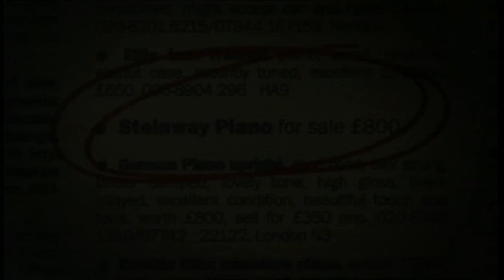Loot - Pianist (2000's, UK)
What happens when a world-renowned pianist sells his key to success for £800 on Loot? Directed by Morgan Hutchins at Hutchins Film Company.